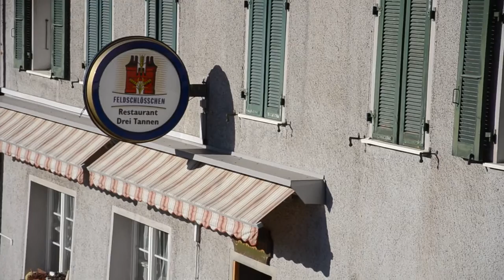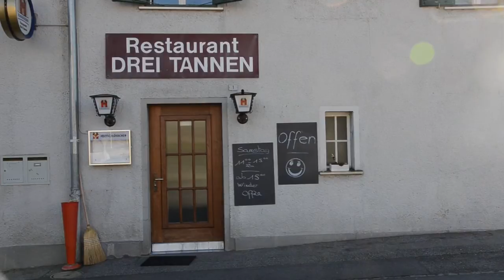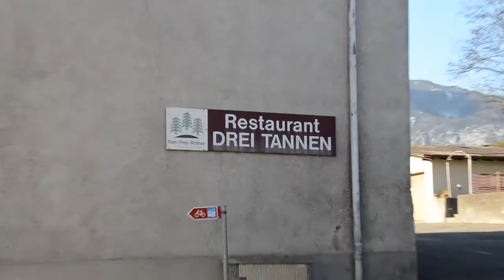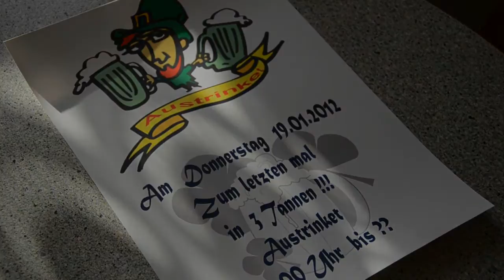Es war einmal das Restaurant 3 Tannen in Hubersdorf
Die letzten Tage des Restaurant Drei Tannen in Hubersdorf. Eine Momentaufnahme zur Erinnerung an die letzte Dorfbeiz-Pächterin Jocelyne Rochat und ihre Gäste.